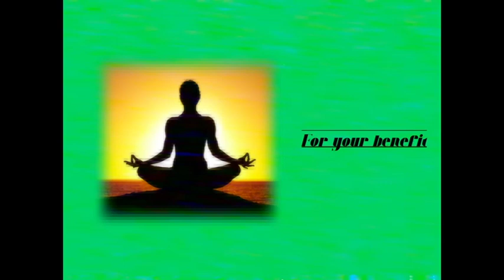Resfield Institutes Guide to Meditation